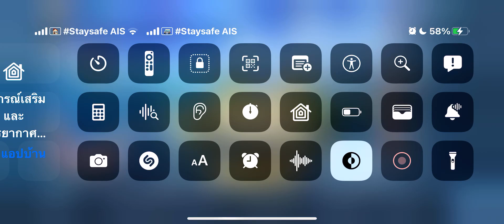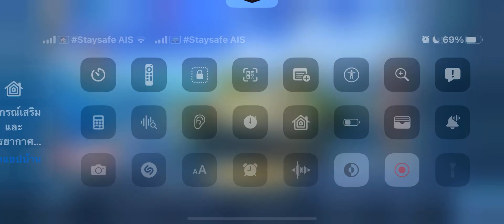ไม่บอกว่ารักกันดีไม่ต้องมาเจอกับตัวเองได้นะคะขอบคุณค่ะขอบคุณมากนะ